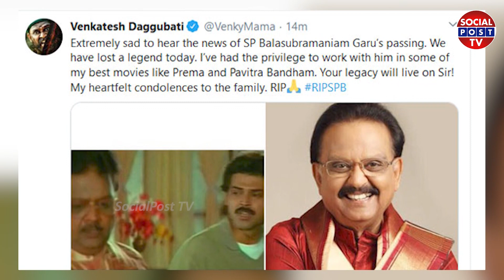War Of Words Between Soundarya Vs Ramya Krishna Clashes | Soundarya Last Video |Ramya Krishna Latest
War Of Words Between Soundarya Vs Ramya Krishna Clashes | Soundarya Last Video | Ramya Krishna Latest || SocialPostTv

Hello Friends,